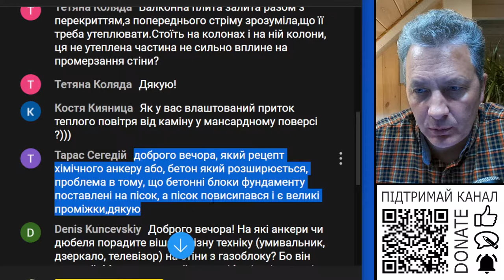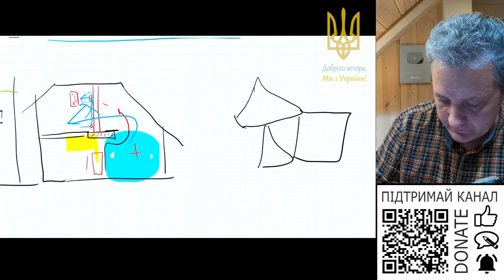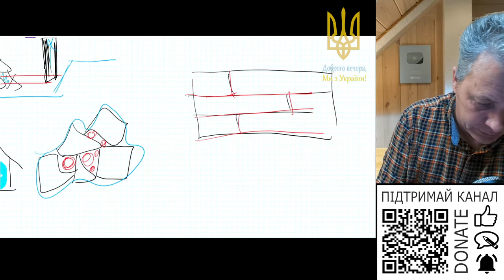Який рецепт розчину що розширюється для заповнення швів ФБС?